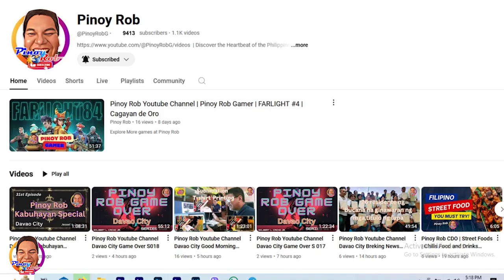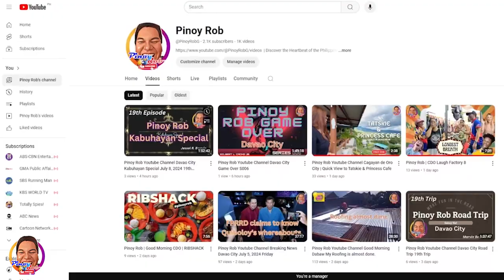Pinoy Rob | CDO Laugh Factory | Higalaay Festival 2